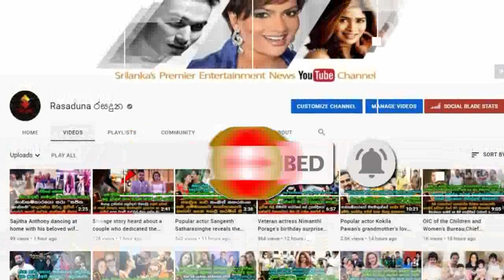Sumithra Peries | සිනමා අධ්‍යක්ෂිකා සුමිත්‍රා පීරිස් මීට සුලු මොහොතකට කලින් අභා|වප්‍රා|ප්ත වෙයි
ඔබතුමිය සා|මදා|නයේ සැත|පේවා..!